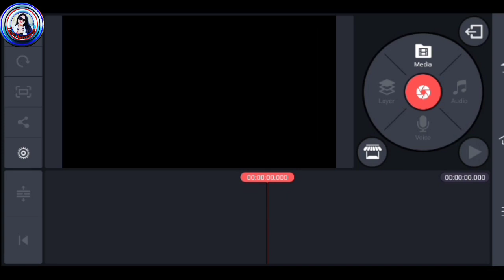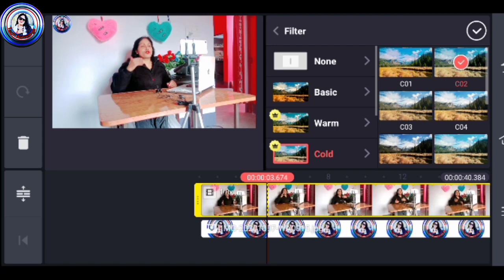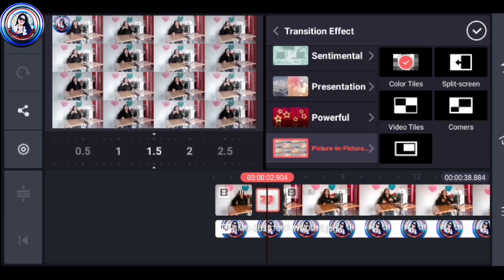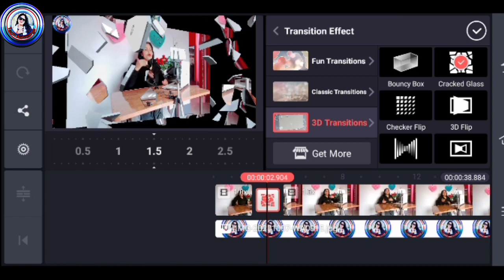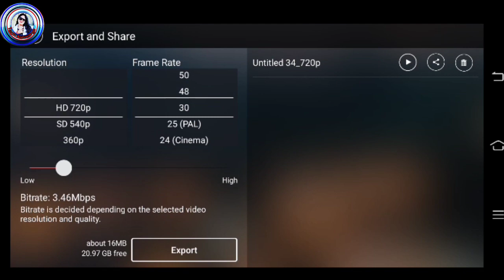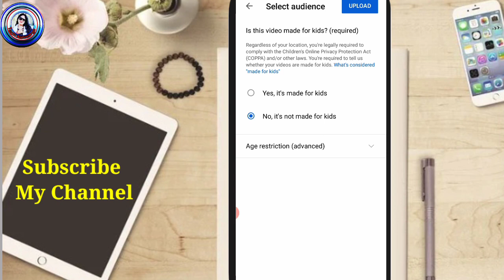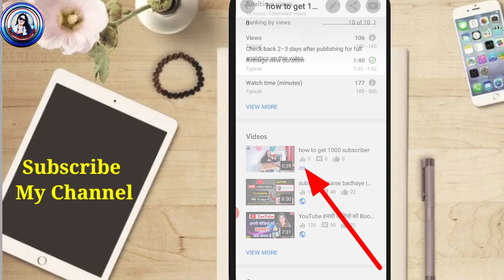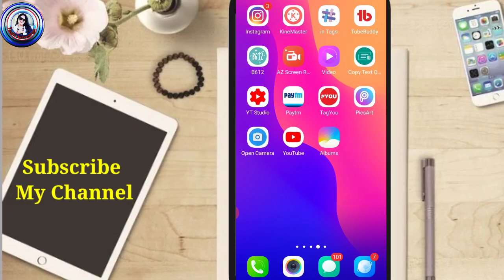सिर्फ एक फोन से वीडियो Shoot Edit & Upload Kaise Kare | How to Shoot YouTube video with Only1 mobile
My YouTube Channel Video

aishwaryaofficial@gmail